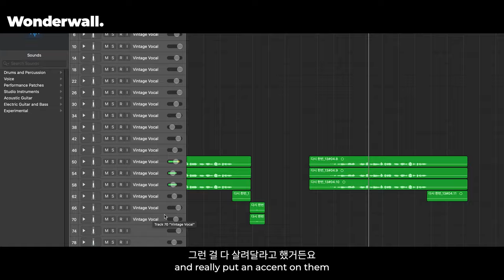한승우(Han Seung Woo) | 아트랩 공식 예고편 | 원더월 wonderwall.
오픈 트랙을 통해 곡의 영감과 전달하고 싶은 메세지,
곡의 완성도를 높이기 위해서 고뇌했던 그의 생각과 과정을 담은 원더월 단독 컨텐츠.

오직 원더월에서만